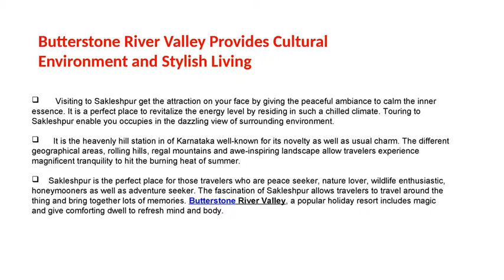Spend Your Holidays at Affordable Homestay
Are you planning to go Sakleshpur on vacations, but stress over the accommodation services? If true, then pack your bags and get set for vacations by booking a magnificent homestay offer by Butterstone River Valley. It is a first class vacation resort come to revive your voyaging mood with exceptional facilities and excellent hospitalities.